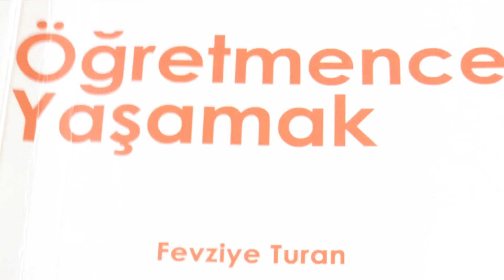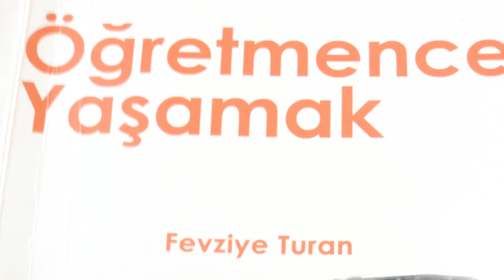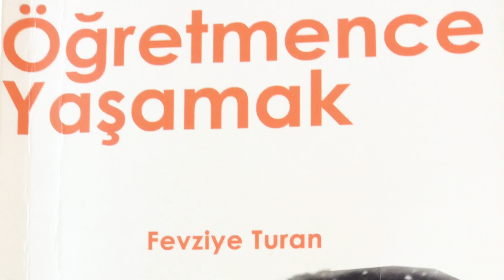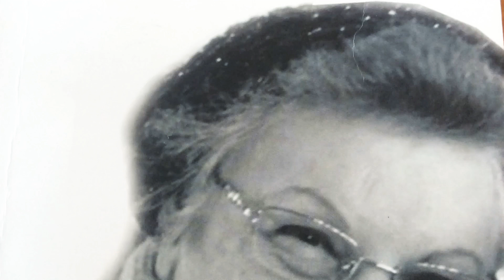SESLİ KİTAP ÖĞRETMENCE YAŞAMAK FEVZİYE TURAN BÖLÜM 4